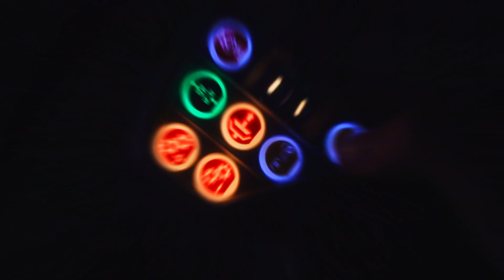McCormick X5 P3-Drive | Mejor tractor utilitario de 2024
El McCormick X5.120 P3-Drive es el ganador del premio Tractor del Año 2024 en la categoría de Mejor Utilitario🏆

🔥 Cabina y eje delantero suspendidos
🔥 Joystick Smartpilot
🔥 ADS+ (sistema de conducción avanzada +)
🔥 Gestión de flotas y diagnóstico en remoto
🔥 McCormick Farm